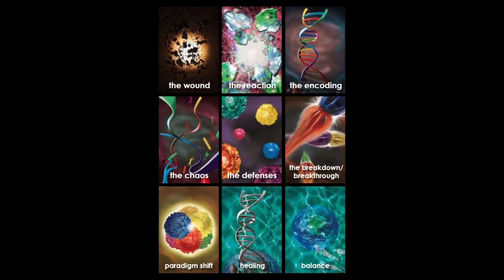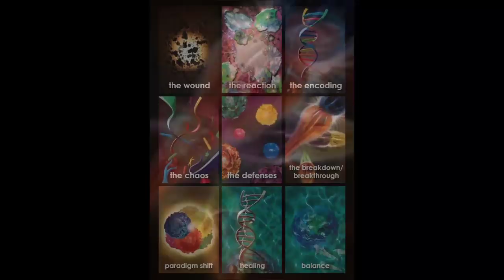How We Treat Animals : A Reflection Of Our Humanity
Like our page to be alerted for our weekly live videos! Every Thursday at 8pm PST.
"The greatness of a nation can be judged by the way its animals are treated." Gandhi

When we are unhealed, we can project our pain not only on other human beings, but onto our animals as well. The abuse of animals--pets, farm animals, etc. is a reflection of our inhumanity and low level consciousness. Our childhood wounds--physical, verbal, sexual abuse, neglect and smothering, leave us wounded and leave us with a hole in the soul. Consider switching to a plant based diet. Consider teaching our children how to care for our animals. Consider slaughtering our animals in human ways (Kosher style).

We are interconnected and our projection onto Mother Earth comes back to harm us.
Battered emotionally? Disconnect with friends, families, and relationships? Discover the Mind Map and link symptoms, defense mechanisms and behaviors to the cause. Immerse yourself in panels 1- 9 and Be the Cause! Dr. Judy Rosenberg author of Healing Human Disconnect.

Believe no time is late as far as long as you have started.

Get a FREE PDF copy of Dr. Judy’s book and a free 15 minute consultation